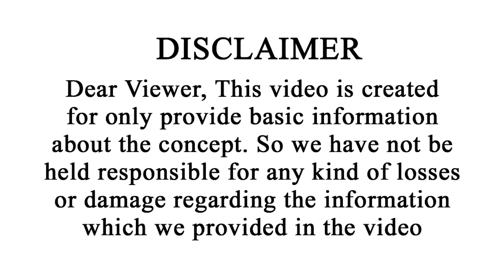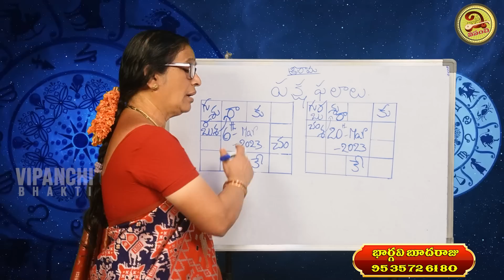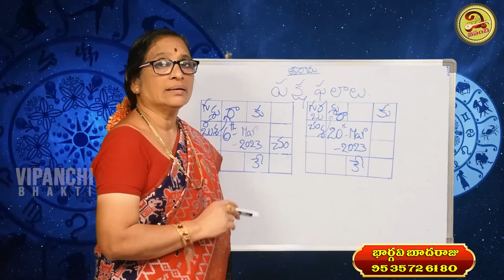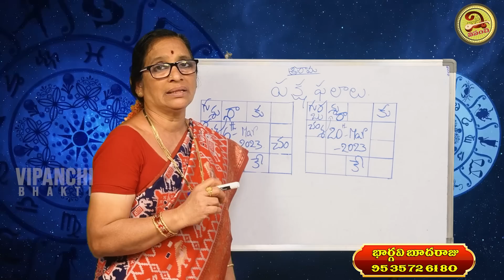Mesha Rasi March 2023 Telugu ( 6th - 20th March ) | March Mesha Rashi | Vipanchi Bhakti